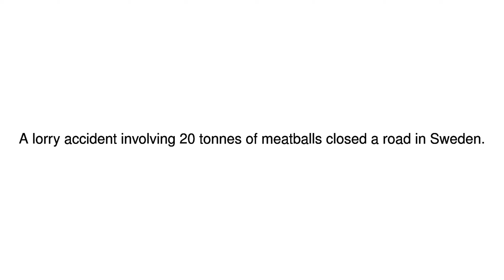News Update Massive meatball accident closes Swedish road 17/11/17